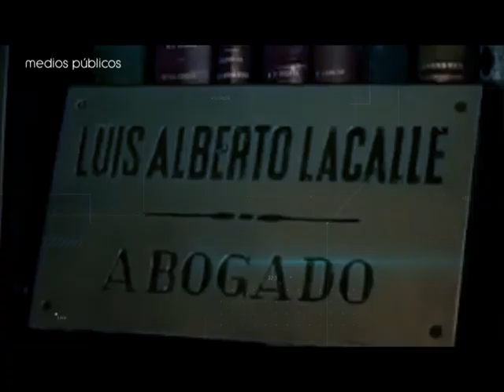Expresidentes: Biografía de Luis Alberto Lacalle